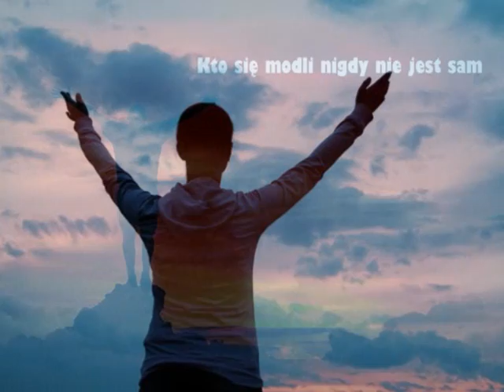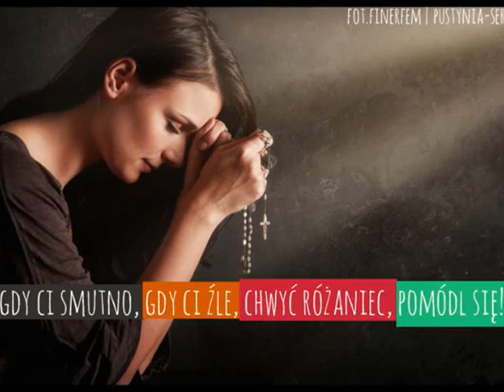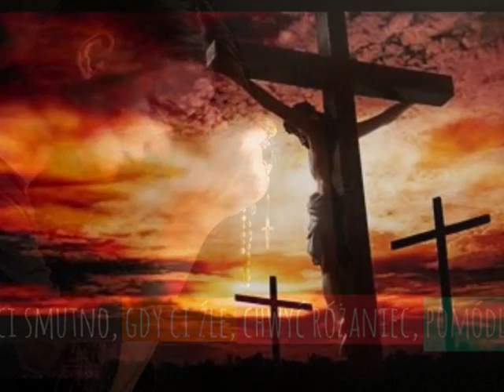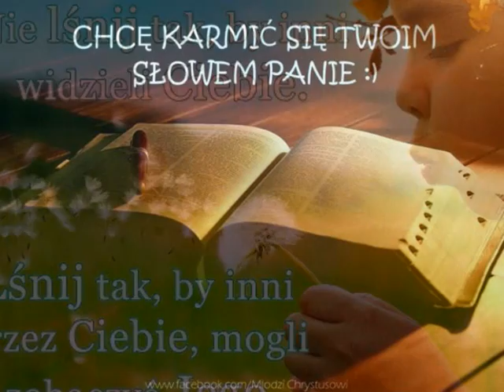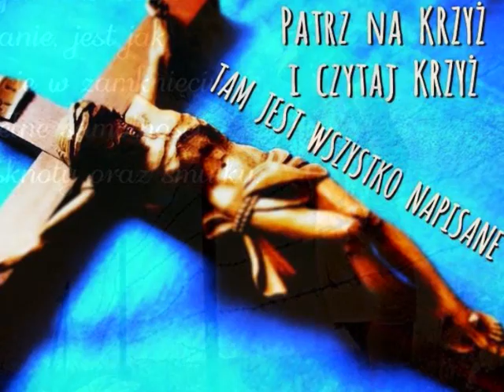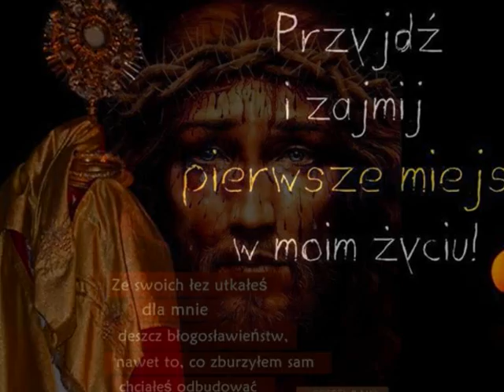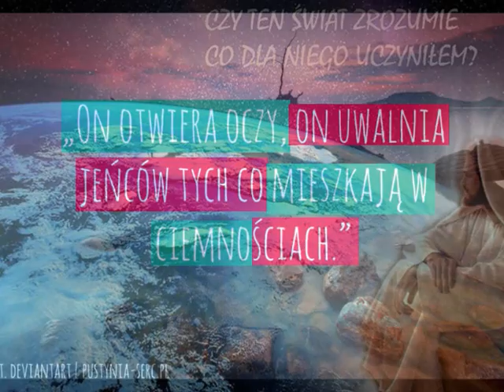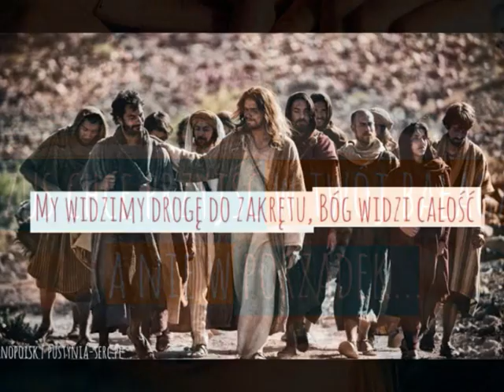G.U.S. - Bogaty w każdy cud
Szukasz w życiu czegoś więcej...? Zajrzyj do nas:
Akcja: "PROMUJ DOBRO !!"